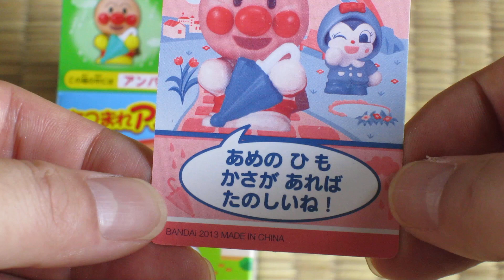あつまれアンパンマン anpanman おもちゃ あつまれシリーズ47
あつまれシリーズ47のアンパンマンバージョンです。